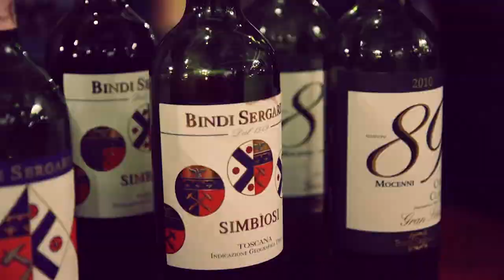Gran Selezione Chianti Classico: Alessandra Casini e il nuovo Bindi Sergardi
Alessandra Casini ci presenta a Verona la sua speciale Particella di Sangiovese che si è rivelato un incredibile Chianti Classico tanto da meritarsi la menzione di Gran Selezione. Ma ovviamente per capire il Chianti Classico la Gran Selezione è solo il punto di arrivo perchè il percorso parte dalla conoscenza del territorio e delle tipologie Annata e Riserva che esprimono ciascuno un aspetto molto particolare del Gallo Nero.